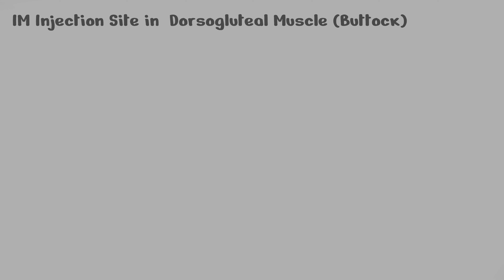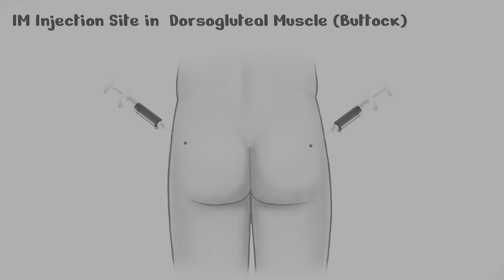How to give an intramuscular (IM) injection in buttock hip at home dorsoglutel Injection technique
In this video we will learn how to give injection at home. How to give injection. How to give injection in buttock. How to give injection in hips. How to give im injection. Buttock injection method. How to give an intramuscular injection. Gluten injection. How to give im injection.How to give injection in muscle. Injection laganay ka tarika. Injection kasay lagay. Injection kaise lagate hain. Injection lagane ka tarika. Kolhay ma injection kasay lagay.